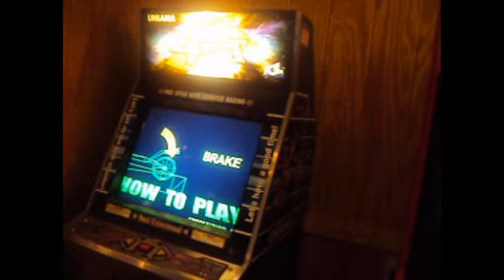tHE fINER tHINGS iN LIFE part 3